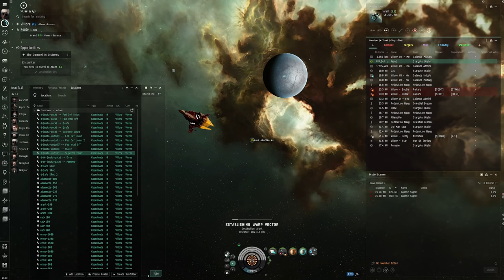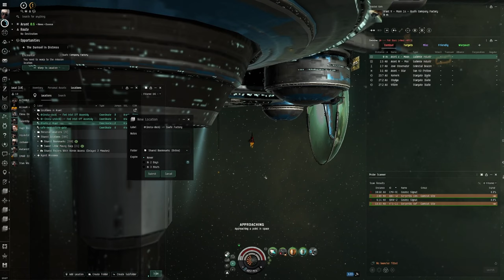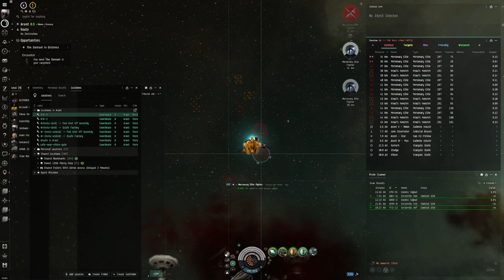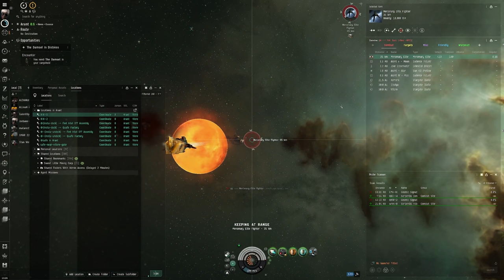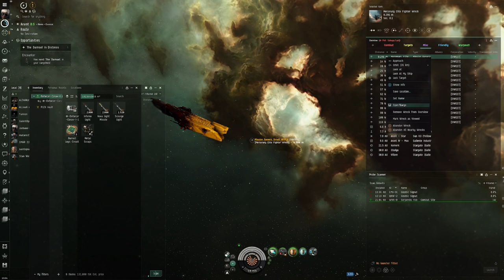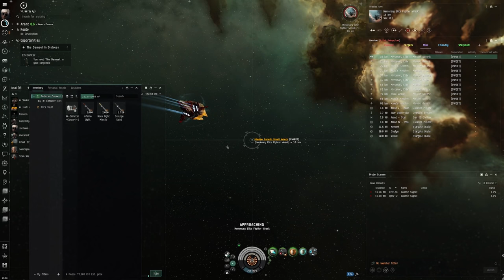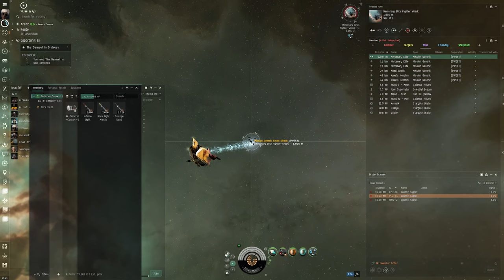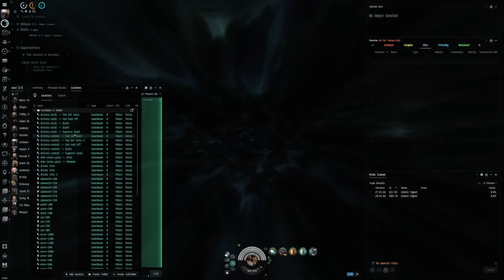EVE Online Alpha Guide: Rescuing 'The Damsel in Distress' with a Missile Corax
Embark on a daring rescue mission in EVE Online with our comprehensive guide to completing 'The Damsel in Distress' using the agile and powerful Missile Corax. Tailored for Alpha Clone pilots, this video showcases the strategic depth and combat prowess that Alpha characters possess, providing you with the insights and tactics needed to navigate this Level 2 Security Mission successfully. Whether you're looking to expand your mission portfolio or enhance your understanding of EVE's combat mechanics, this guide is an invaluable resource for all Alpha Clone pilots venturing into the vast universe of EVE Online.

🚀 Mission Overview:
'The Damsel in Distress' presents unique challenges that require precision, strategy, and a bit of daring. Learn how the Missile Corax, with its superior missile firepower and maneuverability, is perfectly suited for this rescue operation. This guide breaks down the mission objectives, enemy threats, and optimal approaches to ensure a successful mission completion.

🌌 Alpha Clone Capabilities:
Discover the advantages of piloting as an Alpha Clone in this mission. We provide detailed advice on leveraging the Missile Corax's capabilities to overcome adversaries, demonstrating the significant impact that Alpha Clone pilots can make with the right strategy and ship configuration.

💥 Combat Strategies:
Master the art of missile combat with our expert analysis on engaging enemy targets using the Missile Corax. From missile selection to positioning and tactical maneuvers, we cover everything you need to know to protect the damsel and neutralize the opposition effectively.

📚 Skill Training Tips:
Enhance your Alpha Clone's effectiveness with targeted skill training recommendations. Focusing on missile proficiency, ship agility, and defensive tactics, this guide ensures you're well-prepared to tackle 'The Damsel in Distress' and future missions with confidence.

💡 Community Engagement:
Have you successfully completed 'The Damsel in Distress' with a Missile Corax? Share your experiences, strategies, and insights in the comments section below. Connect with fellow EVE pilots, exchange tips, and contribute to a supportive community of Alpha Clone enthusiasts.

Your support is crucial as we continue to create and share comprehensive EVE Online content for the community.

If you value our EVE Online Alpha guides and wish to support our efforts in providing strategic content, consider making a donation

With the Missile Corax by your side, dive into 'The Damsel in Distress' ready to face any challenge. Fly safe, pilots—your courage and strategic acumen are about to be put to the test in the rescue mission of a lifetime.